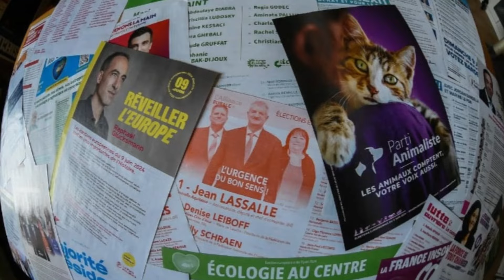ஜனாதிபதி மக்ரோன் தொடர்பில் முன்னாள் ஜனாதிபதி சாடல் - மக்ரோனிசம் முடிவுக்கு வந்துள்ளதாக தெரிவிப்பு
பிரான்ஸில் மக்ரோனிசம் முடிந்து விட்டது.  எந்தவித விரோத உணர்வும் இன்றி தெரிவித்துக் கொள்கிறேன் என முன்னாள் ஜனாதிபதி பிரான்ஷூவா ஹொலன்ட்  தெரிவித்துள்ளார்.